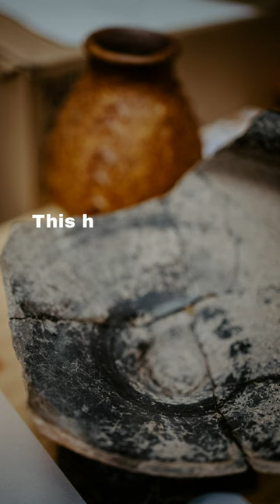Why does honey never spoil? science s#shorts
Why does honey never spoil?